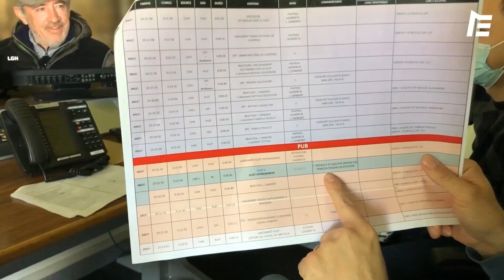DANS LES COULISSES DU TOURNAGE DE LA GRAND HEURE DU GSCP !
La rédaction d'Equidia vous a préparé une bien belle émission La Grande Heure ! Rendez-vous ce dimanche à 20h...